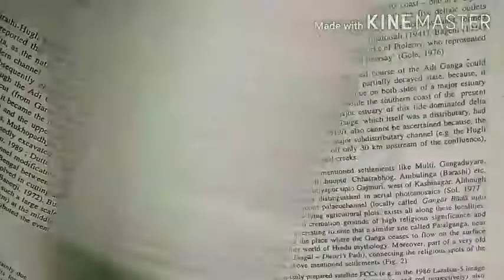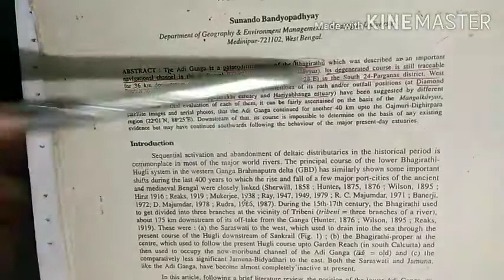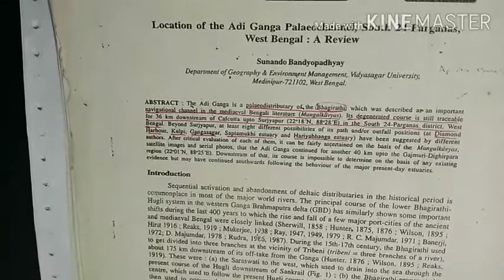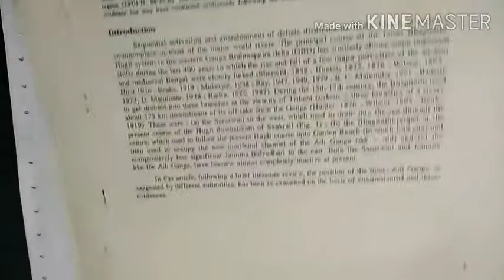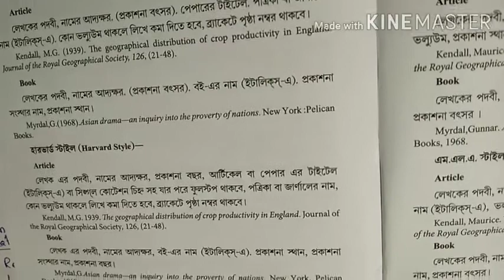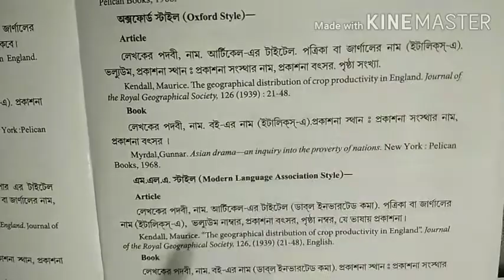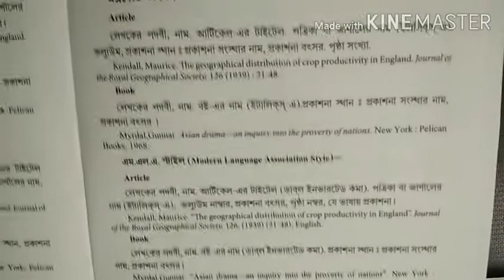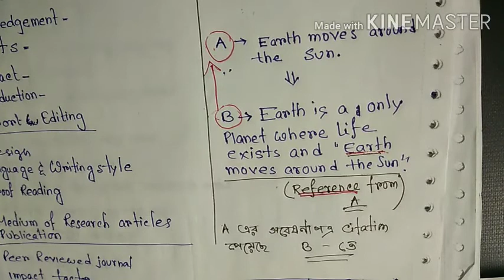CC11IIUNIT-5IITECHNIQUE OF REPORT WRITING_CITATION_CITATION INDEX_BIBLIOGRAPHY_REFERENCEIISEM-5